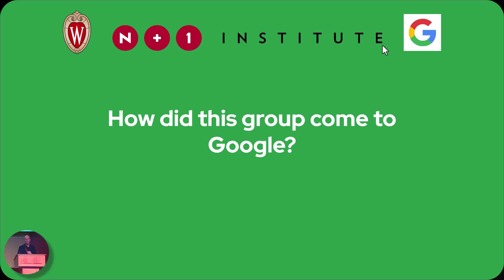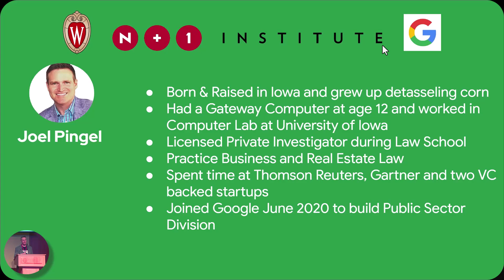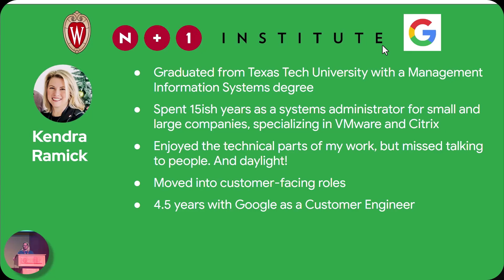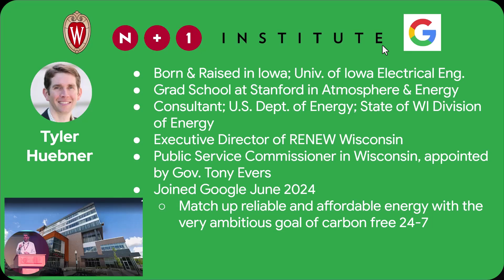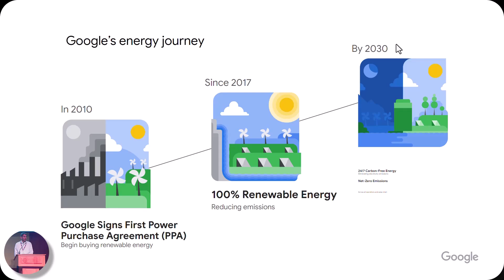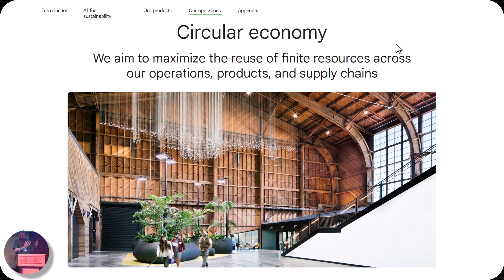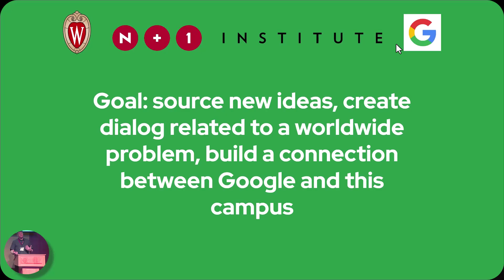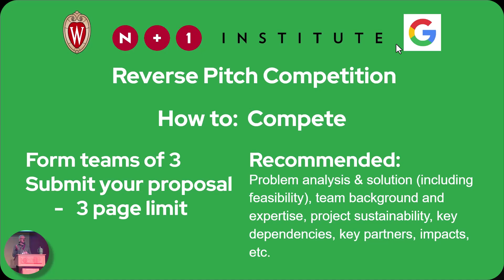N+1's Reverse Pitch Competition: Environmental Sustainability for AI Datacenters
Google's on campus—and you have the chance to pitch them your AI sustainability solutions!

About the competition: The digital age has transformed the way we live, work, and interact, but the environmental impact of the datacenters that power our online world is a growing concern. As the demand for data storage and processing continues to surge, the carbon footprint associated with these datacenters poses a significant challenge to achieving global sustainability goals.

To enter, teams of 3+ must register by October 8, 2024

Video chapters:
00:00 - About the N+1 Institute
01:27 - What's a reverse pitch?
04:00 - Meet the Google team (origin stories, experiences, failures, successes)
18:20 - Google's datacenters and "energy story"
22:27 - Google's 2024 Environmental Report
28:04 - The Pitch
30:26 - How to compete